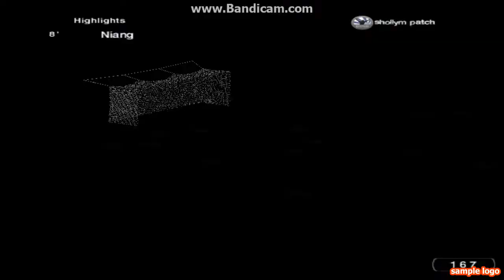Hannover96(bobicr7) vs. Hamburger(Danielshollym) 1-1